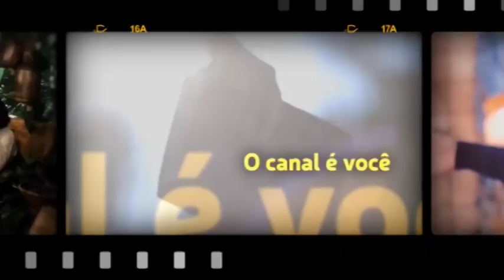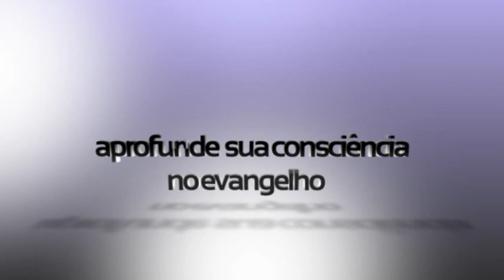Dúvidas que não sobrevivem a uma mera "leitura de carreirinha": Roupas ungidas dos apóstolos?